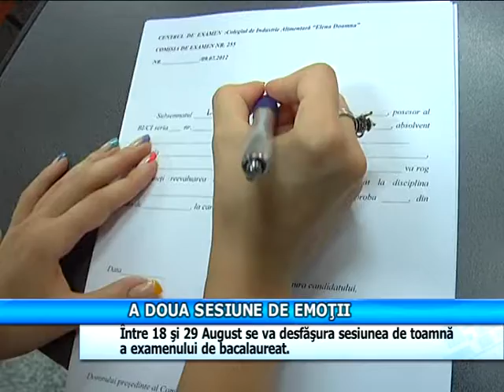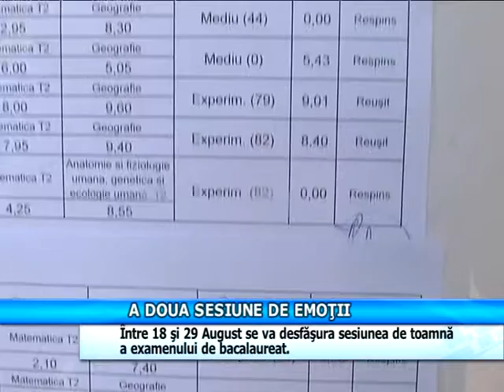A doua sesiune de emoții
A doua sesiune de emotii pentru absolventii de clasa a XII-a a inceput. Astazi a debutat sesiunea de toamna a examenului de bacalaureat cu proba de competente de comunicare la limba si literatura romana. In total, aproximativ 1500 de tineri vor sustine testarea.